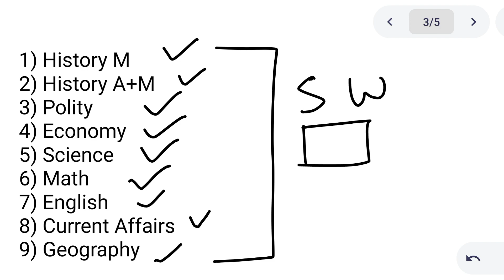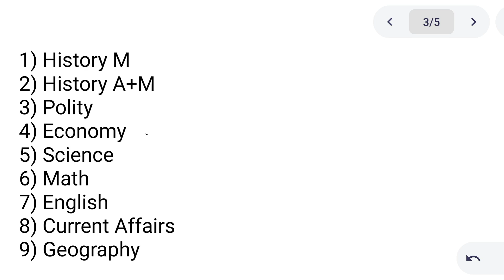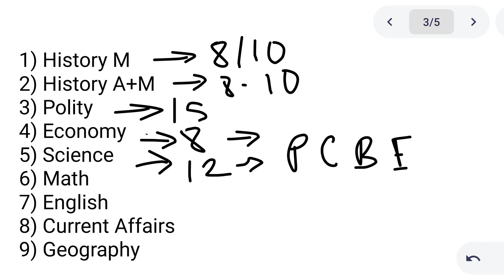WBCS 2023 Complete Strategy & Study Plan for Beginners|How to prepare for WBCS 2023|WBCS Routine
🙋 WBCS Prelims+Mains 2023

🔊WBCS Prelims 2022 এর ব্যাচ থেকে ১২০+ নাম্বার কমন পাওয়ার পর আমরা নিয়ে চলে এসেছি ২০২৩ এর জন্যে WBCS Prelims + Mains এর combined batch.
এর দাম রাখা হয়েছে ৭৫০ টাকা কিন্তু এই ব্যাচ এ প্রথম ৩০ জন যারা Registration করবে তারাই Join হতে পারবে।
• কি কি থাকবে ?
= প্রতিটি বিষয়ে বিস্তারিত আলোচনা ( No Shortcut ), Subject wise Mock Test , Study Material, Telegram Group

Payment Details form এ দেওয়া আছে